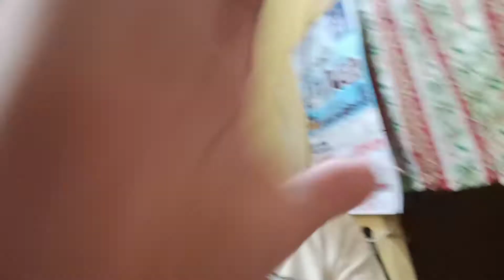HOW TO MAKE SIMPLE MACARONI SALAD?/ YUNG BORED SA BHOUSE KAYA AYAN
yung walang internet sa bhouse kaya ayan napag tripan namin gumawa ng macaroni ,ahaha simple lang yan pero masarap din nman ahh😊😍😍wag kalimutan mag like and share and subscribe to my chanel guys thank you😍😊